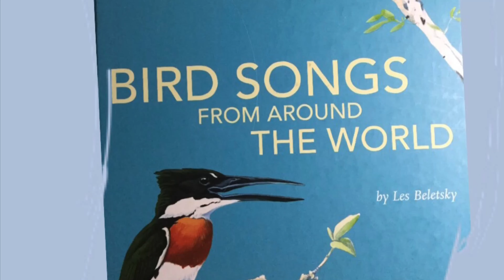YELLOW-NECKED SPURFOWL (Pternistis leucoscepus) Bird Song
Africa region: Yellow-necked Spurfowl (Pternistis leucoscepus) is a large chickenlike bird with a distinguishing yellow throat. It lives in scrublands and farmlands of Ethiopia, Somalia south to Tanzania. Yellow-necked Spurfowl primarily eat plant roots, seeds and insects. Male yellow-necked spurfowl search for mates by mounting on perches such as termite mounds, tree stumps and fence posts and broadcasting loud, deep and grating advertising calls.